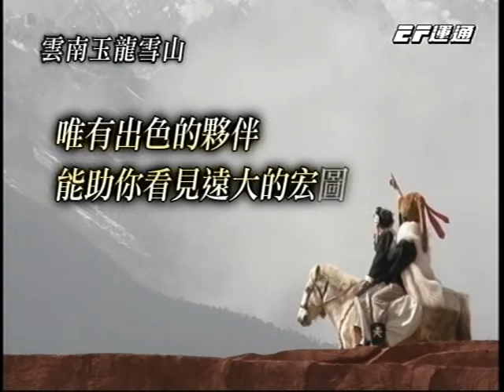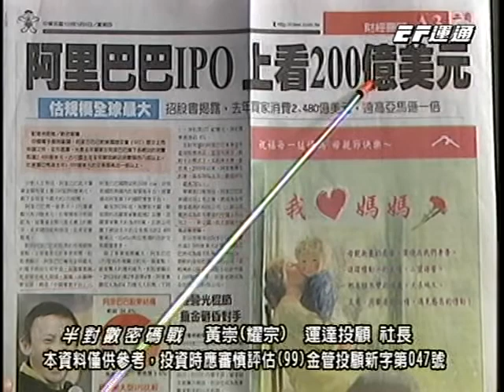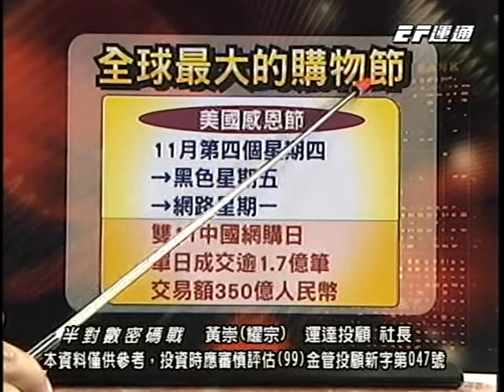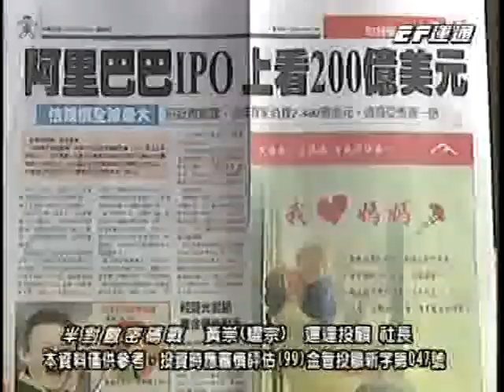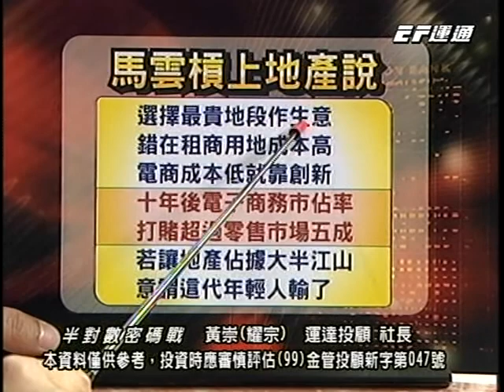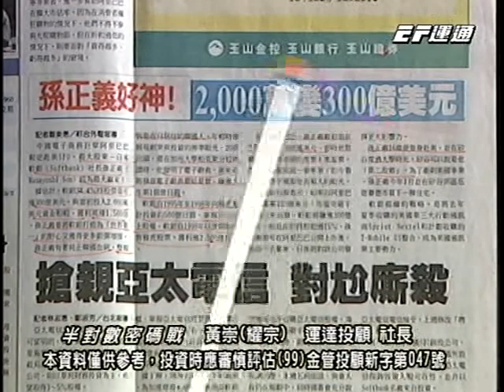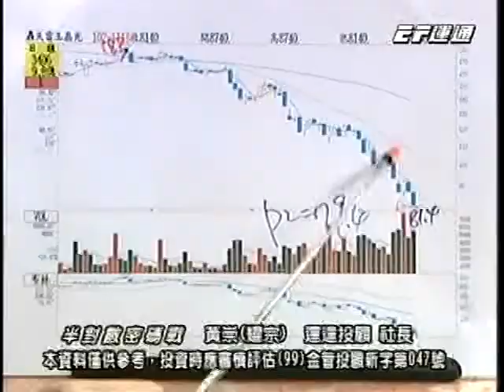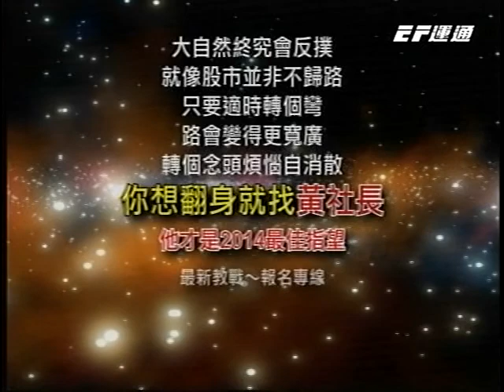20140513 0000 黃崇 半對數密碼戰